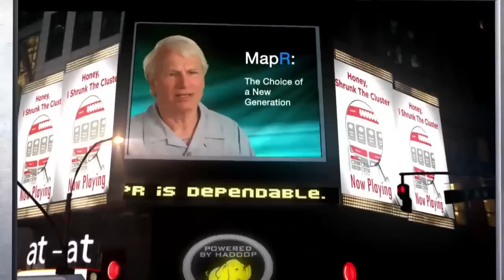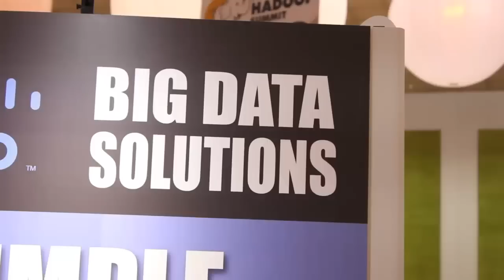Doug Cutting | Hadoop Summit 2012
Yesterday at NodeSummit 35 startups competed in NodeJam. We couldn't interview all of them, but we had several on theCube and we interviewed a few others from the demo floor. Ranging from online foreign language tutoring to an engine that adds multithreading and other features to scripting languages, these companies displayed a wide array of products and services.

The big winner was Quizlet, an online flash cards application that is catching on in schools. ServicesAngle editor Alex Williams says his daughter, a senior in high school, tells him she can't imagine her life without the tool and credits it for her high GPA. She wants to know when there's going to be a mobile app.

My personal favorite, Safer Aging, won best use of Node.js. Co-founded by JSConf co-organizer Chris Williams, the company created a sensor system that can be deployed in a senior's home to monitor for a number of signs and can notify family or caretakers if something seems wrong. According to Williams the big problems that other senior care technologies have is that they are very expensive and/or require seniors to make lifestyle changes and wear monitors on their bodies. Even if the senior wears a device all the time, devices with motion sensors send too many false positives.